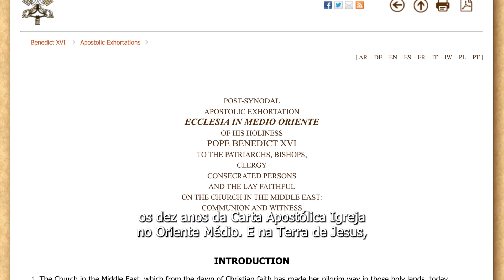Chipre e Terra Santa estão no Repórter Canção Nova de domingo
No reporter Canção Nova desta semana, Vamos à ilha de Chipre que acolheu Paulo, Lázaro, Barnabé e celebrou os 10 anos da Carta Apostólica “ Igreja no Oriente Médio. E na Terra de Jesus, as celebrações e histórias ligadas à Nossa Senhora, rainha e modelo da Igreja.

É domingo, às 10 da noite.

Deus abençoe!